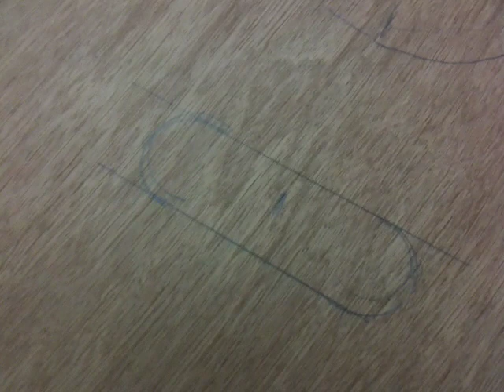How to build a portable mirrored hunting blind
UPDATE: Ghostblind now has a product available for only 160.

Here is a link to a video I took up close to a fox from the mirror blind last summer.

My take on a portable mirrored hunting blind. Cost about $140 dollars and very light to carry. Most items purchased at home depot.